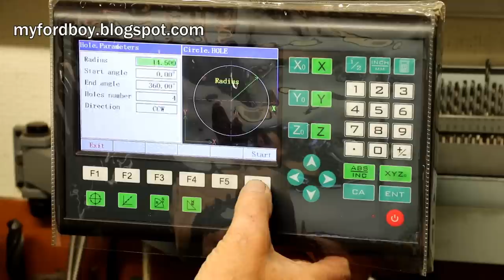Collet Chuck. Make one for the Axminster CO or any other Lathe.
Warehouse: CN, CZ warehouse (UK， US, Australia, European area, Portuguese area)
EXP: 8.31
Sales from Banggood:
1. DIY Woodworking Tools Sale (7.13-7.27)
2. MUSTOOL Brand Sale (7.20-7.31)
3. Fonson Brand Sale (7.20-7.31)